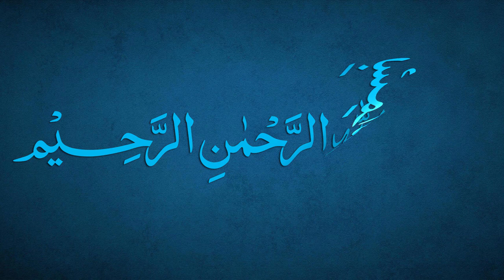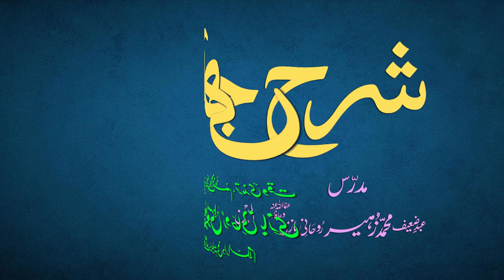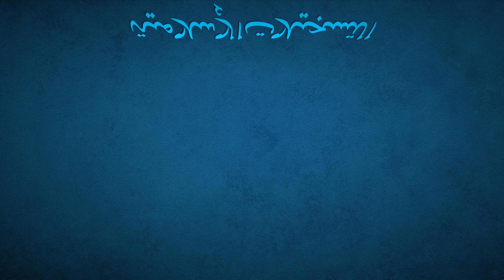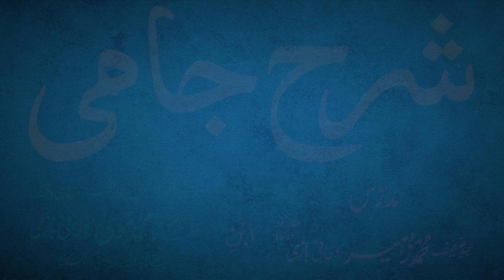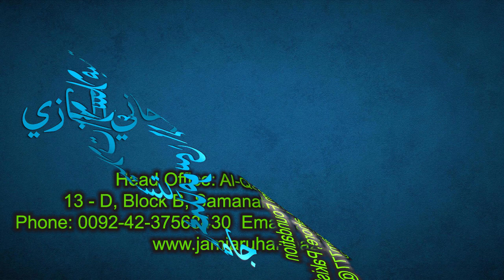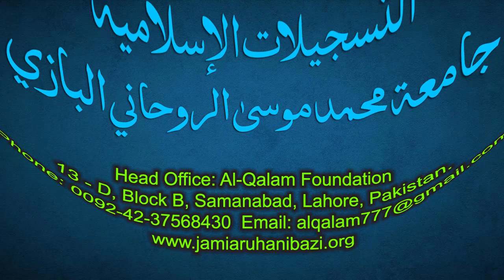Sharh-e-Jami Dars 206 - page 186 | Maulana Muhammad Zuhair Ruhani Bazi | 06/10/2022 | شرح جامی